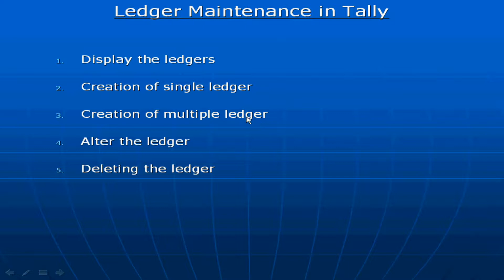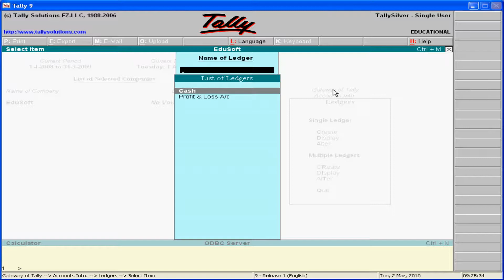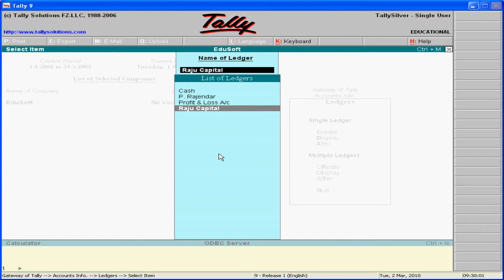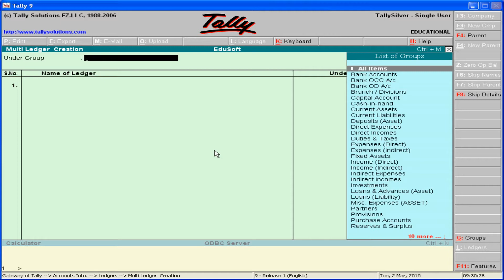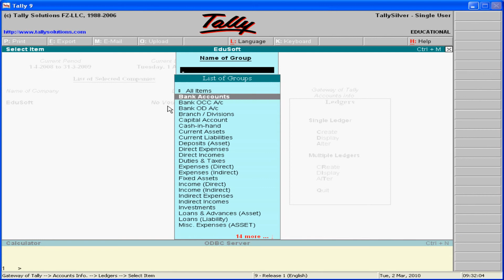Ledgers Maintenance in Tally - Telugu-Lesson-12